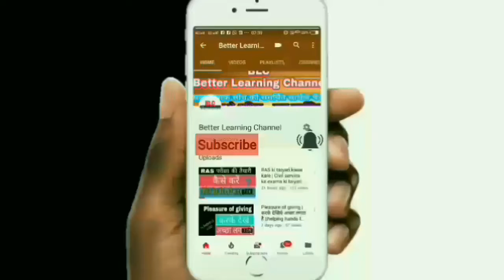Motivational video| sikhte rahe | sikhne ki koi umar nahin hoti | always Learner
इस video में मैंने मोबाइल से बनाई तीन छोटी छोटी फिल्में बना कर अंतिम क्लिप में एक मोटिवटिवशनल संदेश दिया है । आप अपनी रुचि का अपने intrest का कभी भी कहीं भी जब मौका मिले आप सीख सकते हो ।
इसलिए Be a  learner , आप जब सीख कर कुछ creat करते है तब आपकी खुशी आप समेट नहीं पाएंगे ।
इस channel पर आप बहुत से मोटिवटिवशनल video पा सकते है जो विभिन्न topics पर है । कृपया उनको जरूर देखें ।
Be Positive , Be creative ,Be happy